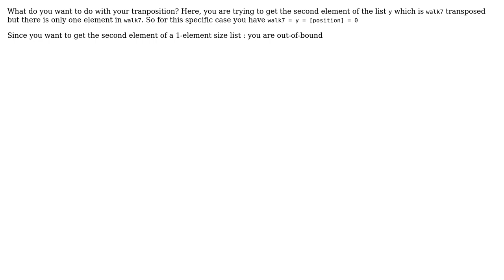I am trying to measure the distribution of the magnitudes of the total displacement of random walks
With thanks & praise to God, and with thanks to the many people who have made this project possible! You are responsible for your own actions.